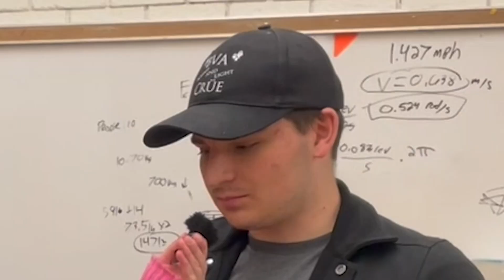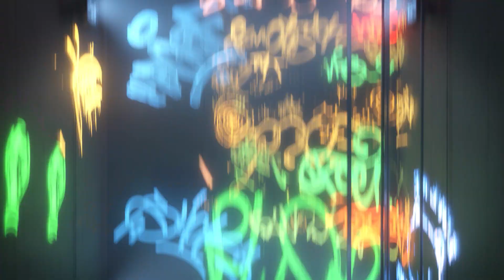May 17 2023 Broadcast